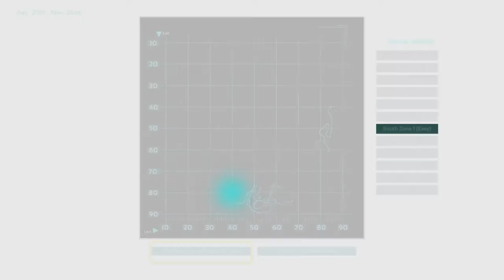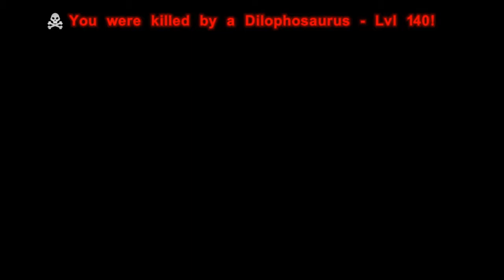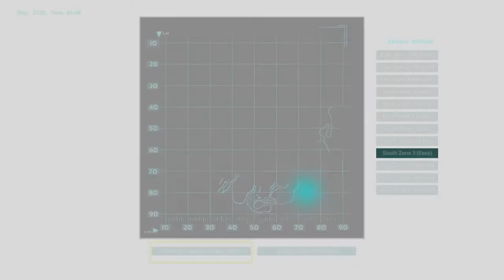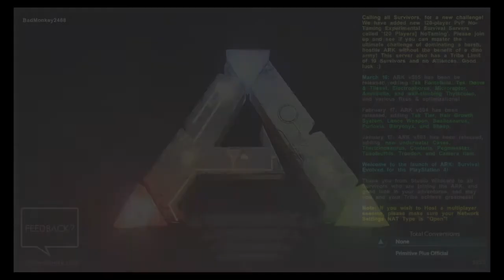ARK: Survival Evolved Part 2 Playthrough - My first try on taming and our first "house"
I tried to tame that dilophosaurus... but shit happens